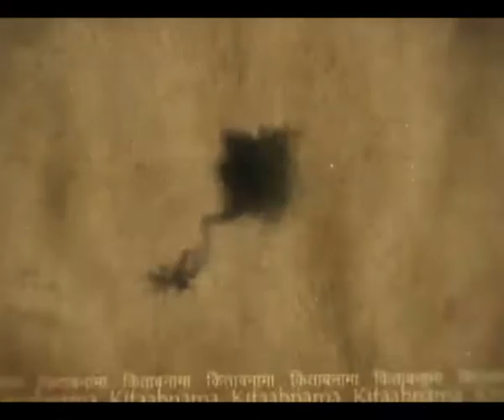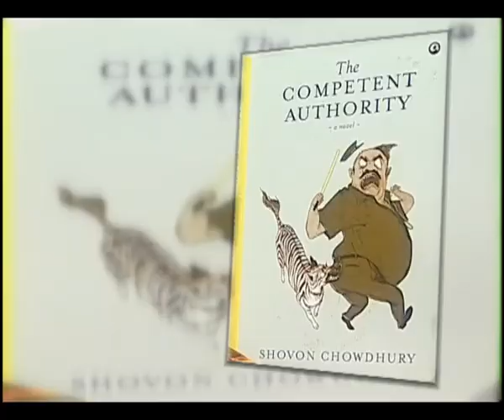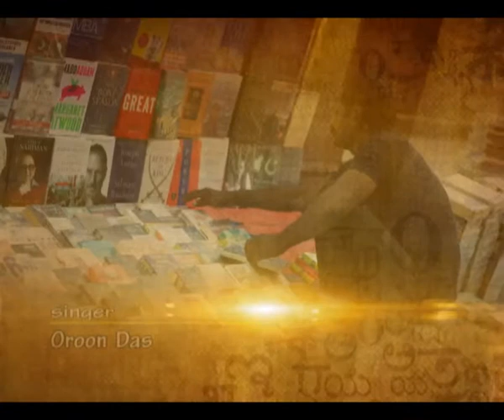Kitaabnama: Books and Beyond I Ep # 29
Conceived by writer and literary activist Namita Gokhale, the programme will have a participatory and inclusive format and showcase the multilingual diversity of Indian Literature.
Addressing literary issues of contemporary through dialogue and conversation, Kitabnama shall feature books, readings and encounters with writers from the spheres of Hindi, English and various Indian languages, as well as guest appearances from International names and voices.
Participants:
Shovon Chowdhury- Writer, Advertising Professional,
Indrajit Hazra- Writer, Journalist,
Namita Bhandare (Moderator)- Columnist, Journalist,
C.P. Deval- Eminent Rajasthani Writer,
Nand Bharadwaj- Writer, Media Expert.